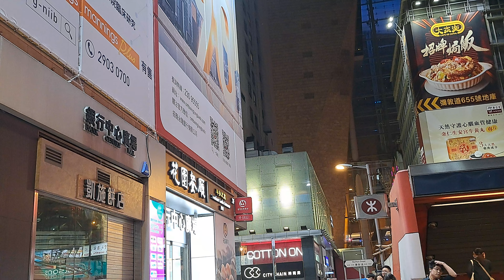有誰共鳴 【REMEMBERINGLeslie】HKBusking